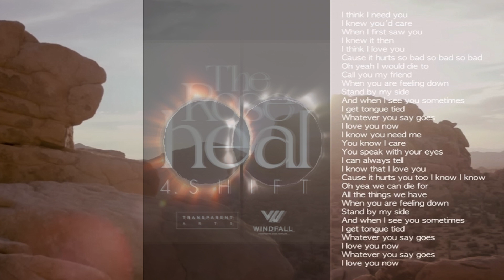The Rose - Shift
I think I need you
I knew you'd care
When I first saw you
I knew it then
'Cause it hurts so bad, so bad, so bad
Oh yeah, I would die to
Call you my friend
When you are feeling down
Stand by my side
And when I see you sometimes
I get tongue tied
Whatever you say goes
I love you now
I know you need me
You know I care
You speak with your eyes
I can always tell
I know that I love you
'Cause it hurts you too, I know, I know
Oh yeah, we can die for
All the things we have

lyricist: Jae Hyeong Lee / Do Joon Park / Ha Joon Lee / Woo Sung Kim